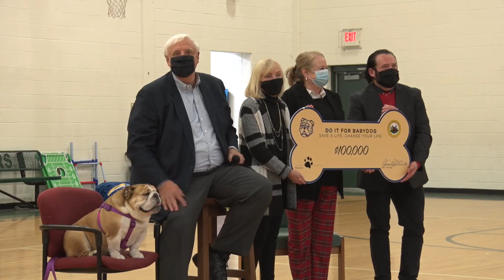Matewan Grade School - Do It For Babydog Round 3 Grand Prize Winner